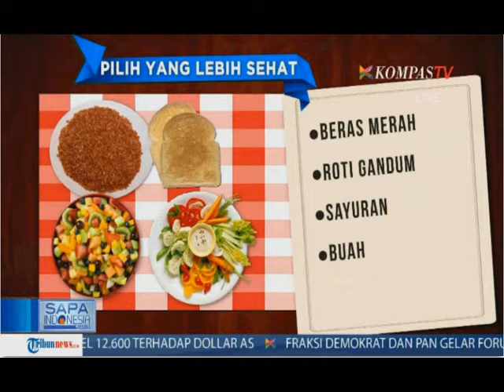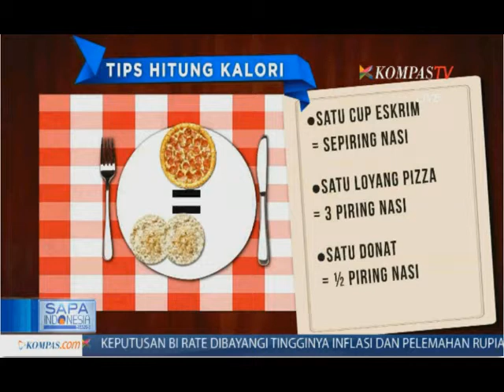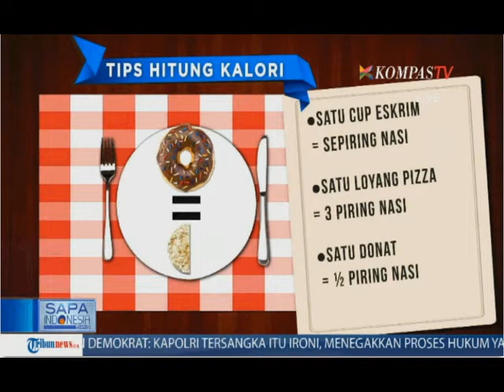Tips Kesehatan - makanan sehat untuk anak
Makanan yang sehat untuk anak. Memilih menu makanan yang sehat untuk dikonsumsi anak-anak sehari-hari adalah hal yang harus diperhatikan oleh orang tua. Karena akan berpengaruh kepada perkembangan anak, baik kecerdasannya dan pertumbuhan tinggi dan berat badannya.